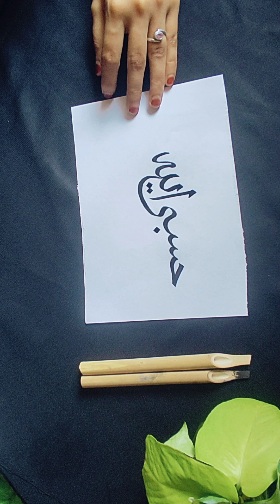Hasbiyallaah | arabic calligraphy hasbiyallaah | islamic calligraphy art